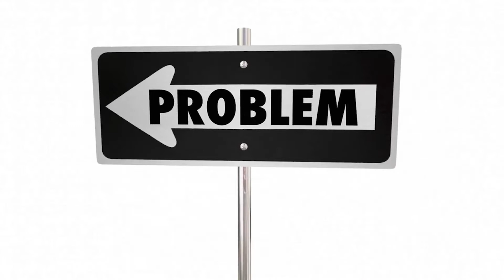PX7 Primal Flow Reviews: Does it Really Work?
By the time most men reach this age, they may notice some signs that may indicate an enlarged prostate, such as changes in urine flow. Did you pee more than usual? Occurrence of any of the above symptoms clearly indicates that it is time to consider taking nutritional supplements to support prostate function. This is why you should consider taking PX7 Primal Flow supplements. PX7 Primal Flow Dietary Supplement. PX7 Primal Flow is a natural dietary supplement designed to help men deal with the inevitable problem of swollen prostate glands as they begin to age. Removes unwanted toxins from the body Balances the body's hormone levels Reduces pressure on the prostate It is normal to be concerned about the safety of supplements. What is a Primal Flow Supplement?PX7 Primal Flow Dietary Supplement is a product designed to support the need to find an efficient and justified solution to an enlarged prostate and BHP. Although medicine has succeeded in nearly every major area, men continue to grapple with prostate-related problems such as:, lack of proper bladder control and prostatic hyperplasia. This is a worrying scenario, especially considering that prostate problems are common in a man in his fifties. PX7 Primal Flow dietary supplement is designed to help men find lasting solutions to these problems. A condition characterized by swelling of the glands surrounding the urinary tract. Because glands play an important role in supporting endocrine function, their swelling and eventual enlargement is a concern for all men. Glands allow men to control the flow of urine while regulating the release of hormones. Nevertheless, an enlarged prostate underlies many of the problems men face. As it continues to grow, it puts too much stress on the bladder and urinary tract, making sexual activity difficult. Once swollen, some people experience excruciating pain every time they pee. We hope the PX7 Primal Flow will help you solve all these problems. Taking the pills as recommended allows the user to regain full prostate function and bladder control. This allows users to better control their urge to urinate and empty their bladders every time they go to the bathroom. You don't have to worry about frequent trips to the toilet or urine leakage after peeing. Plus, men no longer have to look for excuses to explain why they have to go to the bathroom regularly. Due to the formula used to manufacture the dietary supplement, an enlarged prostate begins to shrink as soon as you start taking the pill. By contracting, you can relieve the burden on the urinary tract. As the prostate heals, the user should begin to notice significant improvements in the length and size of erections. Your sexual stamina and drive may also improve. How does it work? Many factors can cause an enlarged prostate. PX7 Primal Flow Diet Supplement contains natural ingredients that help rid the body of DHT. A combination of special herbal ingredients increases the presence of free testosterone and decreases the production of DHT. You already know that the hormone testosterone has a huge impact on men's general well-being. Increasing its presence helps improve prostate function while increasing sexual potency and health. Continued use of the supplement results in better erections and improved bladder control. PX7 Primal Flow Ingredients Used to MakePX7 Primal Flow's patented formula contains over 15 beneficial herbal ingredients. Designed to provide health benefits for Cat's Claw Used to treat an enlarged prostate and has been shown to help reduce swelling, inflammation and treat infections. Provides several benefits to the body's digestive system and its many functions. In addition to helping with an enlarged prostate, mushrooms can also help improve cardiovascular function and promote heart health. They are believed to increase the duration and size of erections in men. Green Tea Contains many stimulants and antioxidants. It is considered rich in antioxidants, minerals and essential nutrients. Said to help reduce inflammation when in supplements.